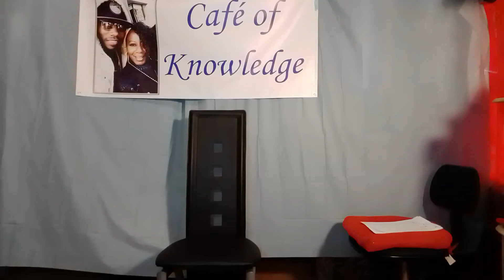Setting A Budget Plan (Yourself (or) Businesses)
Budgeting and Expenses tutorials for your personal income or Company income.
A budget is an estimation of revenue and expenses over a specified time period. Budgets can be made for a person, a group of people, a business, a government, or just about anything else that makes and spends money.